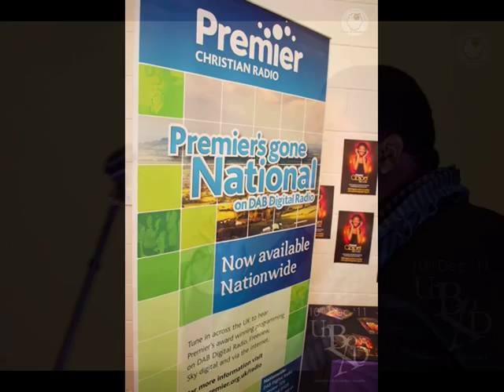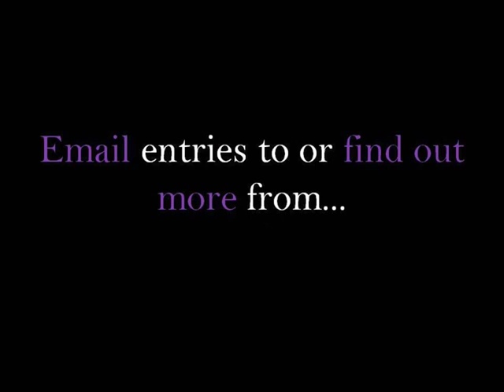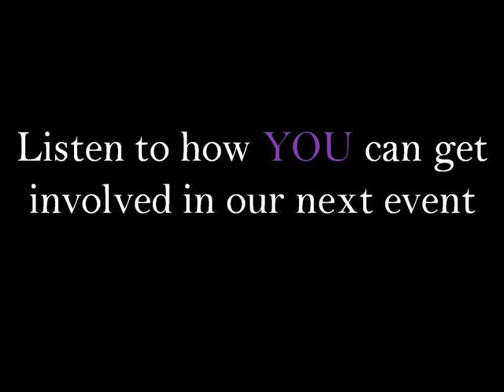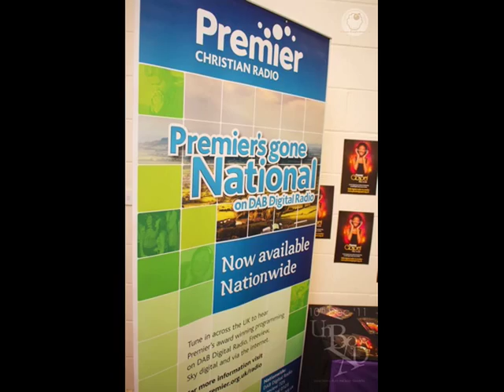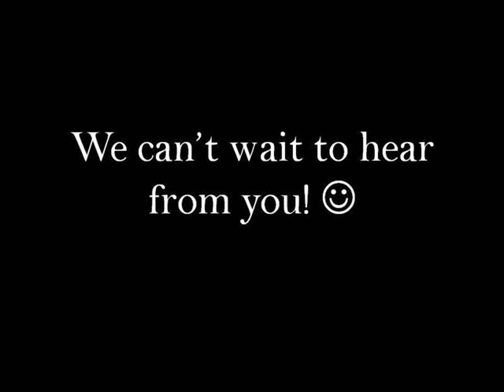UNSIGNED CHRISTIAN ARTISTS, we need YOU!!! - UnBox'D Interview on Premier Unsigned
UnBox'D Arts are teaming up yet again with Premier Unsigned to present THE EXPERIMENT, an amazing opportunity for Unsigned Christian Artists to share their talents in a vibrant musical showcase.

If you're brimming with talent and bubbling with excitement to share it, have a listen to this interview with Tula (UnBox'D Arts) and Loretta Fenton (Premier Unsigned) to find out how you can get in on the action. - You only have till 31st MARCH 2012 so GET TO IT!!!